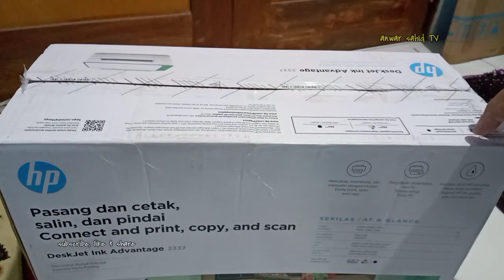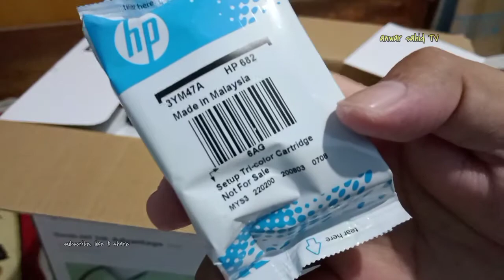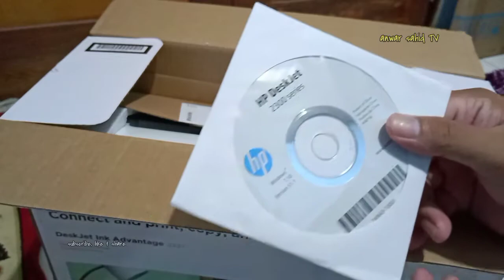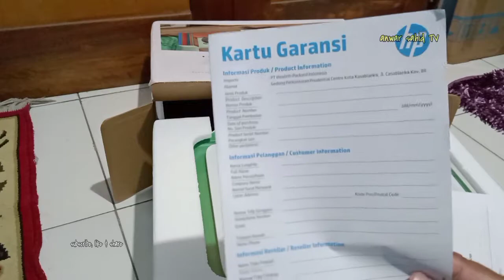REVIEW PRINTER HP DESKJET INK ADVANTAGE 2337 | PRINTER PRINT SCAN COPY TERMURAH 600 RIBUAN‼️ Part 1